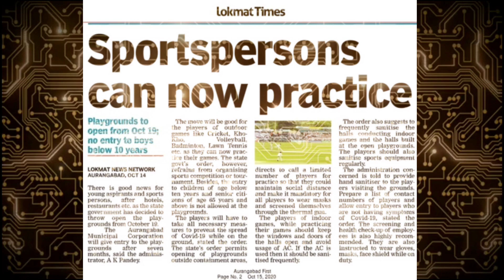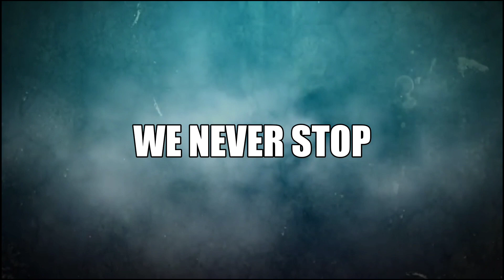MSM Gymnastics centre - The Pandemic Story |Short Film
This is our whole 2020 journey.

Credits :-
Written - Rugved Joshi
Edited :- Atharva Joshi
Videos Shot by :- Sandesh Chintalwad
Vijay Ingle Dhairyshil Deshmukh Rugved Joshi  Atharva Joshi.

Do give feedback in comments